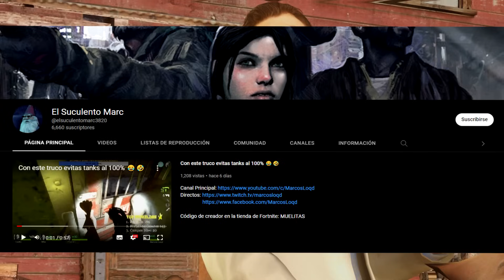Saltando Los Techos - Left 4 Dead 2 The Tsunami City Loquendo (2 - 3) Experto!!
Hola mi gente, les traigo un nuevo video de Left 4 Dead 2 Loquendo

Recuerden que al hacerse Miembro pueden acceder a algunos beneficios y de paso apoyar al canal, les estaré muy agradecido y les daré el reconocimiento merecido por su humildad